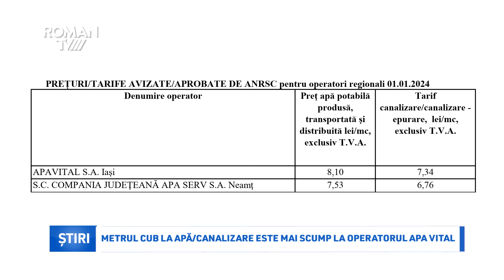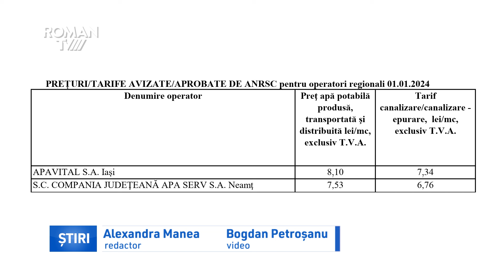Metrul cub la apă/canalizare este mai scump la operatorul Apa Vital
În măsura în care avansăm cu intențiile ferm exprimate de renunțare la serviciile operatorului Apa SERV și contractarea unui nou operator, respectiv Apa Vital Iași, apar și întrebări legate de modul în care se va realiza acest lucru, cât de repede și cât de eficientă va fi trecerea la serviciile unui alt furnizor, dar și dacă se vor întâmpla minuni legate de infrastructura de apă. Romașcanii se întreabă și cât vor plăti metrul cub de apă la noul operator. În privința acestui aspect, răspunsuri au emis - la solicitarea reporterului Roman TV - atât primarul municipiului Roman, cât și reprezentanții Apa Vital Iași.
De la 1 septembrie 2023, romașcanii plătesc furnizorului Apa SERV prețul de 14.44 de lei pe metrul cub de apă și canalizare, cu TVA. De la 1 ianuarie 2024, tarifele avizate de Autoritatea Naţională de Reglementare pentru Serviciile Comunitare de Utilităţi Publice arată că metrul cub de apă la Apa SERV va costa 15.57 de lei inclusiv TVA, iar operatorul Apa VITAL a transmis redacției Roman TV că tariful practicat este același pe întreaga arie de operare, respectiv de 16.83 de lei pe metrul cub de apă plus canalizare, inclusiv TVA.